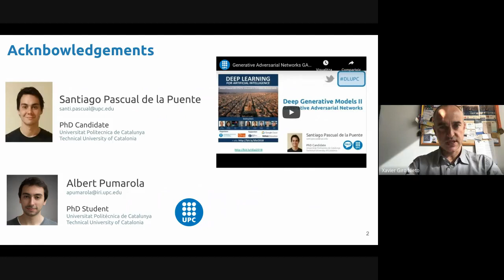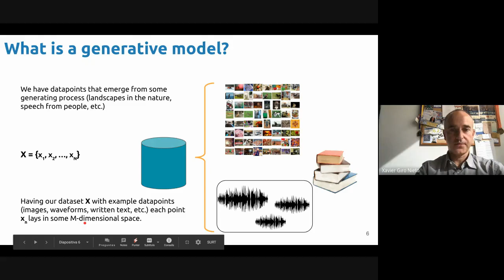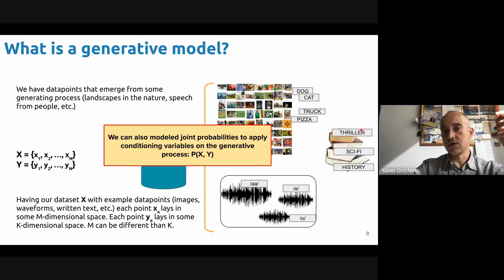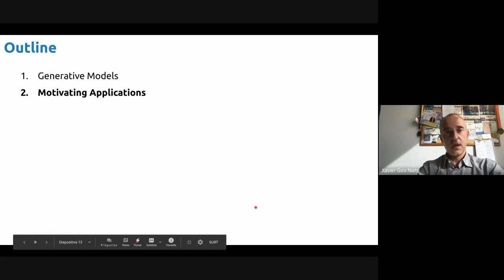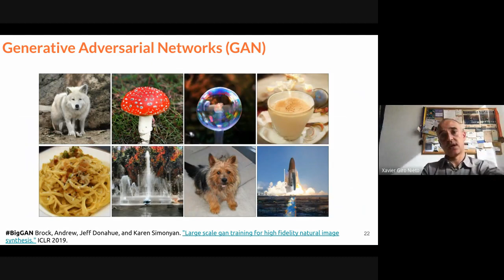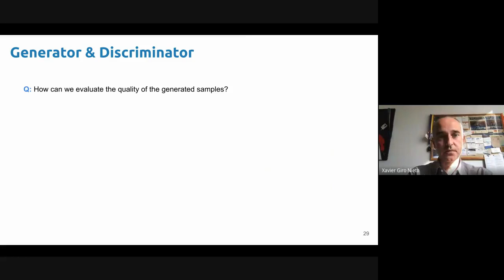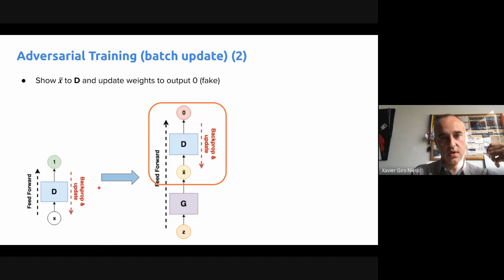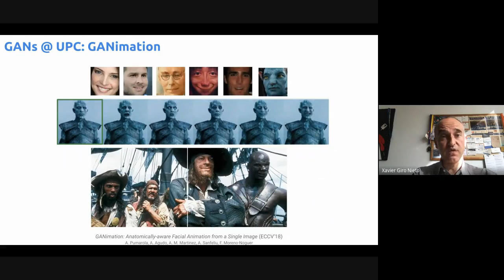DL2 Xarxes Adversaries Generatives (GAN) - Xavier Giró - UPC TelecomBCN Barcelona 2020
Aquest curs presenta els principis de l’aprenentatge de reforç com una eina d’intel·ligència artificial basada en la interacció de la màquina amb el seu entorn, amb aplicacions per controlar tasques (per exemple, robòtica, conducció autònoma) o la presa de decisions (per exemple, optimització de recursos en xarxes de comunicació sense fils) . També avança en el desenvolupament de xarxes neuronals profundes entrenades amb escassa o nul·la supervisió, tant per a tasques discriminatives com generatives, amb especial atenció a les aplicacions multimèdia (visió, llenguatge i parla).